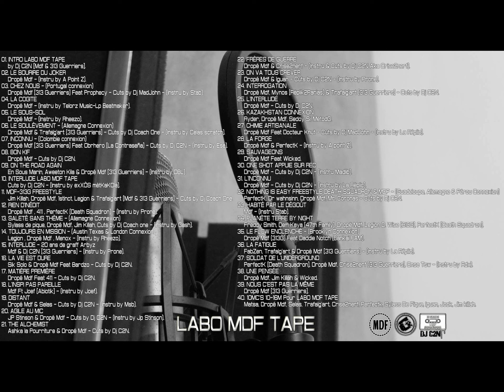Le Flow Enclenché - Dropé Mdf (313G) Ft Daddie Notch (Bankai FAM)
LE FLOW ENCLENCHÉ - (Brooklyn Connexion)
Dropé Mdf (313G) Feat Daddie Notch (Bankai FAM).